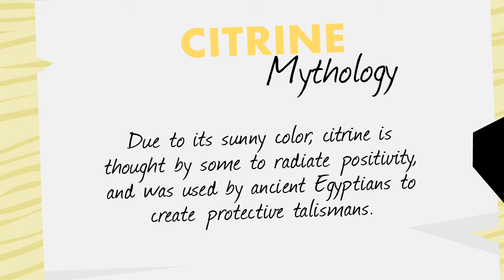Citrine Jewelry by SuperJeweler - SuperJeweler.com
Don't miss out. View our sunny collection of citrine gemstone jewelry
today!